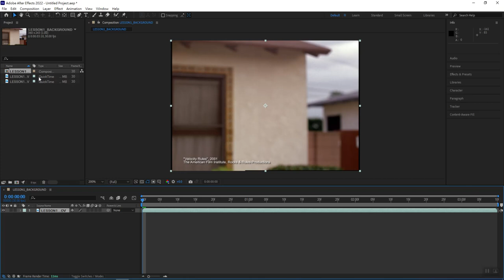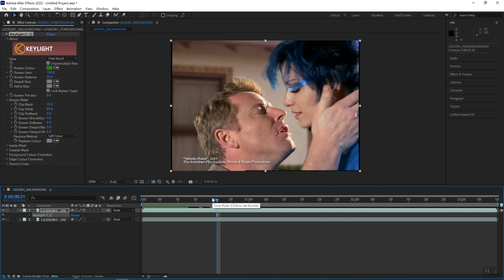AE KEYLIGHT的使用 Part- 1